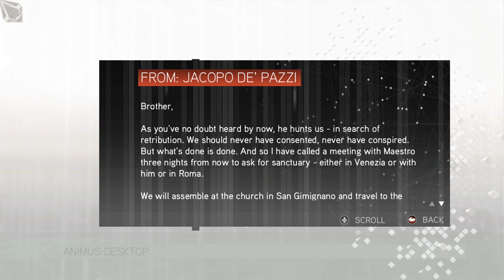Assassin's Creed 2 - Come Out and Play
Locate and assassinate Bernardo Baroncelli.